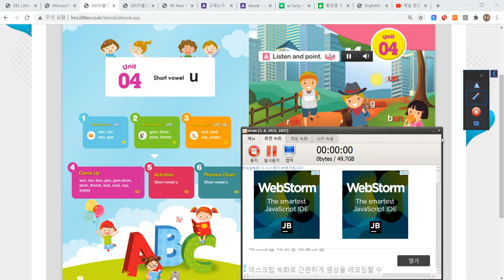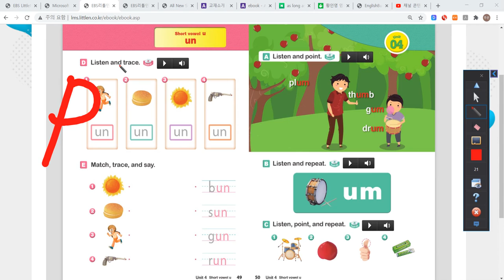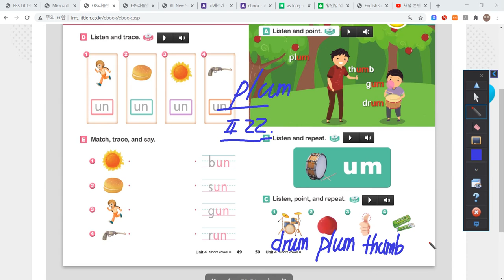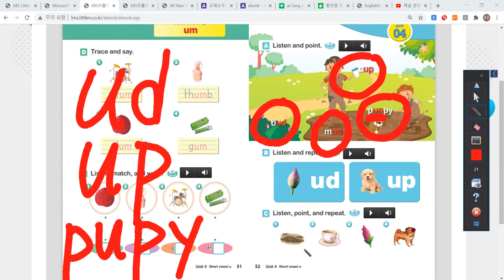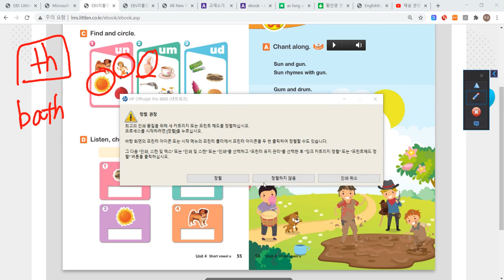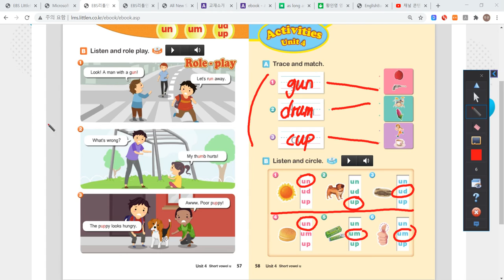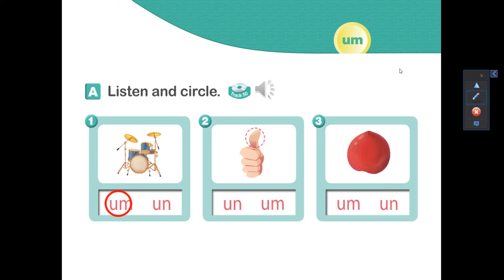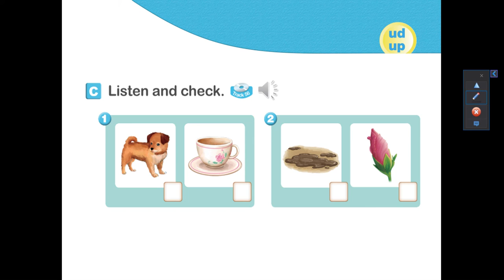에프엠영어/파닉스/EBS LittleN Phonics 1.4권 unit. 4